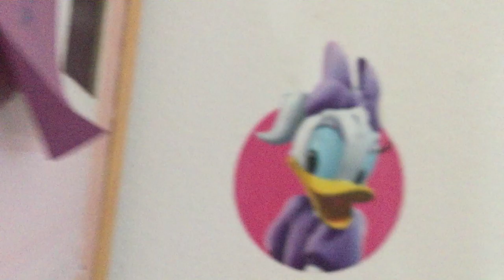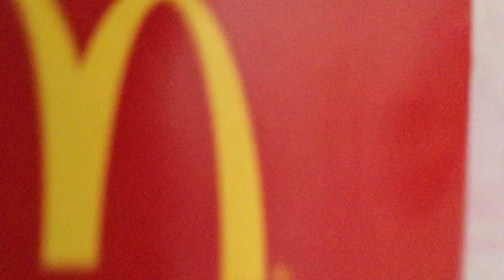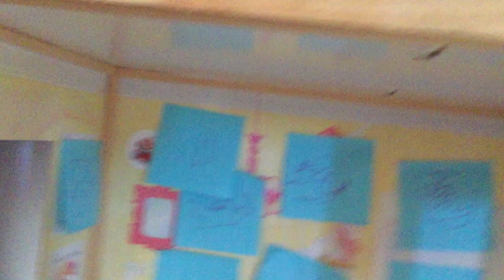Dance party vs. boring